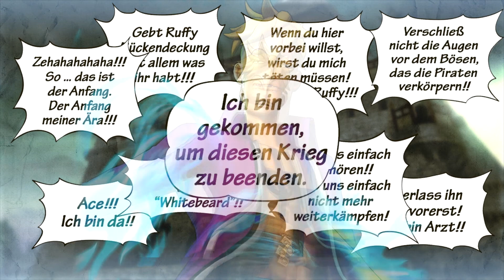Lets Play OPPW3 #051 - Richtung 100% - Marco, Kap4 Ep4 (Das Ende des Krieges)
Den Kommandanten der Whitebeard-Bande haben wir noch gar nicht gespielt. Wird er uns das letzte Schatz-Ereignis von Marineford holen und damit dieses Level abschließen?

Schatz-Ereignis 4: 9:47